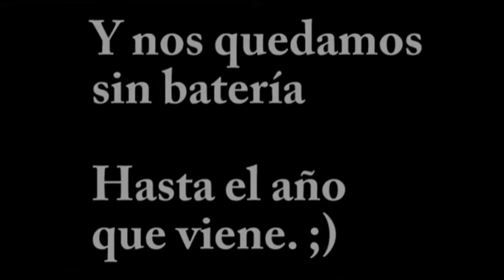Combate Multiple en la Tirada de Albacete 2010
En este combate se permitían espadas roperas y feder. Un solo toque y estabas eliminado.